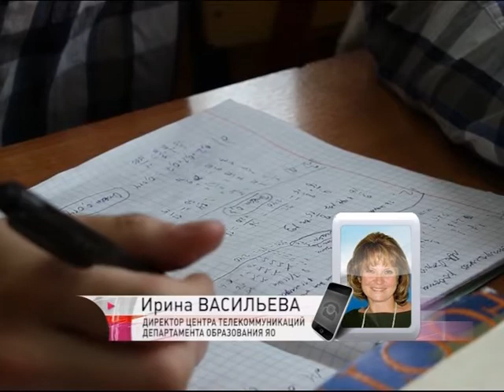Ярославские математики вновь стали лучшими